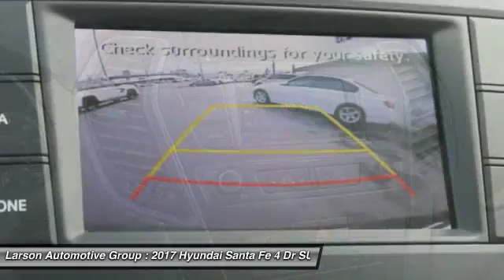2017 Hyundai Santa Fe Puyallup WA 392775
2017 Hyundai Santa Fe 2.4L Sport

2001 N. Meridian

Pick up this Twilight Black 2017 Hyundai Santa Fe, available today at Larson Automotive Group. Featuring Automatic transmission, it has  miles. This could be the one you've been searching for.